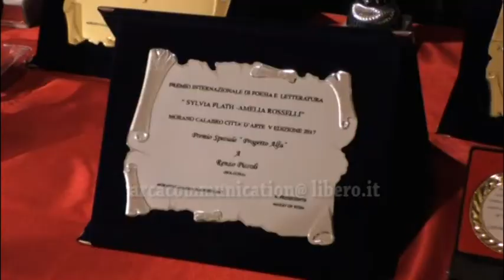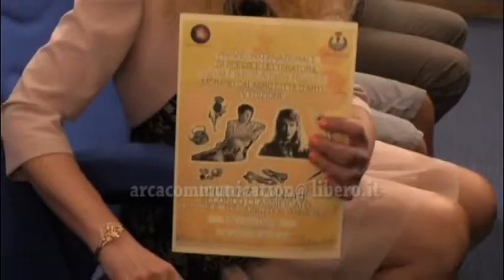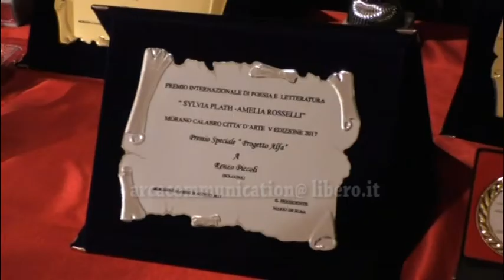Morano Calabro V edizione Premio Internazionale Poesia e Lettura 2017